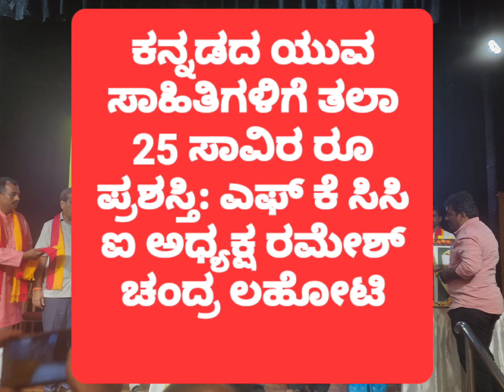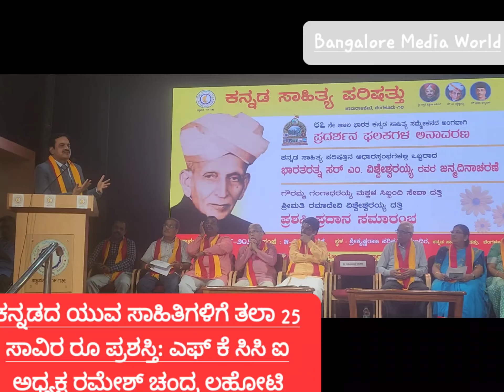ಕನ್ನಡದ ಯುವ ಸಾಹಿತಿಗಳಿಗೆ ತಲಾ 25 ಸಾವಿರ ರೂ ಪ್ರಶಸ್ತಿಎಫ್ ಕೆ ಸಿಸಿ ಐ ಅಧ್ಯಕ್ಷ ರಮೇಶ್ ಚಂದ್ರ ಲಹೋಟಿFKCCI